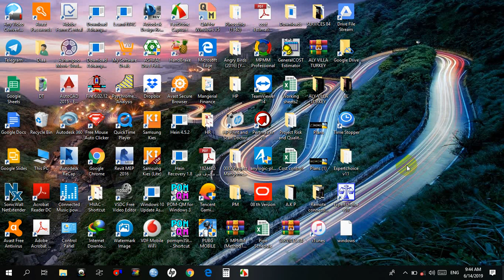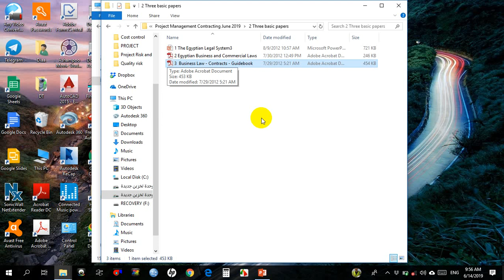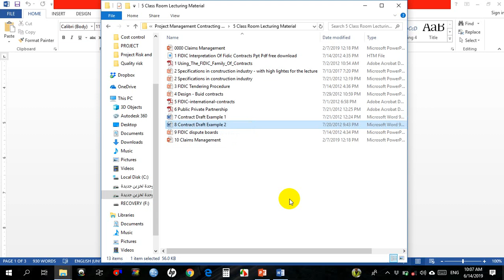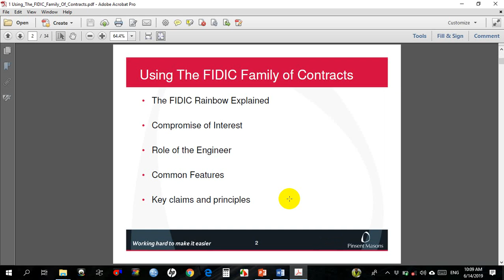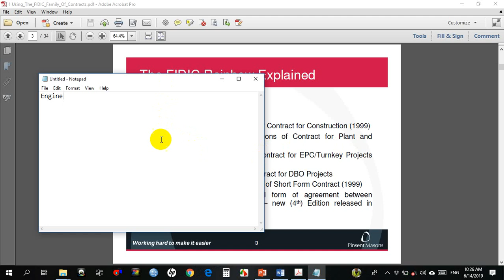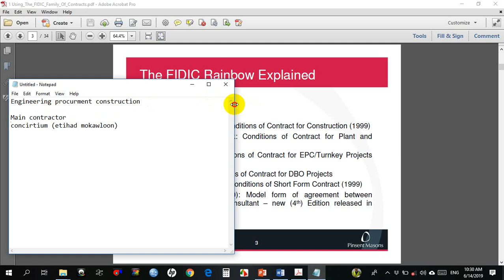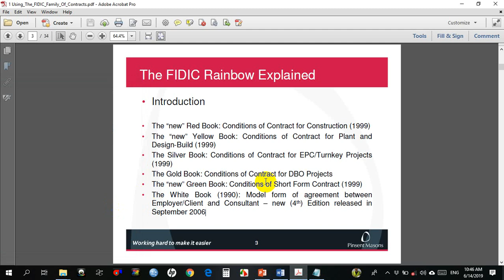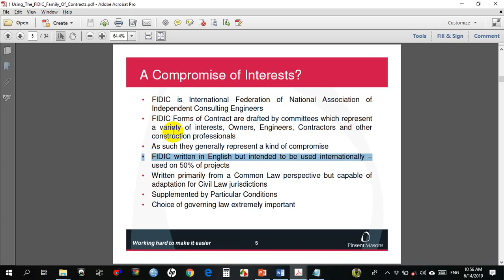PROJECT CONTRACTING & PROCUREMENT - LECTURE (1/4)